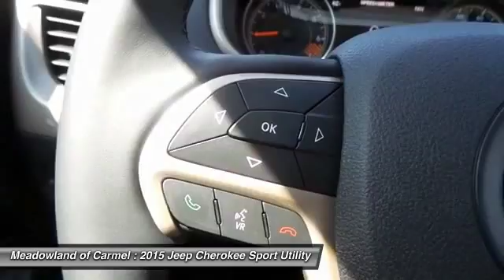2015 Jeep Cherokee Carmel NY 15736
2015 Jeep Cherokee Limited - $33498

Safety equipment includes: ABS, Traction control, Curtain airbags, Passenger Airbag, Front fog/driving lights...Other features include: Leather seats, Bluetooth, Power locks, Power windows, Heated seats...Special Financing Available: APR AS LOW AS 0% OR REBATES AS HIGH AS $2,500! This big league Limited, with its grippy 4WD, will handle anything mother nature decides to throw at you!!! Priced below MSRP!!! Rack up savings on this specially-priced 2015 Jeep Cherokee Limited! NEW LOW PRICE* New In Stock*** Optional equipment includes: Power Front/Fixed Rear Full Sunroof, Radio: Uconnect 8.4AN AM/FM/SXM/HD/BT/NAV...